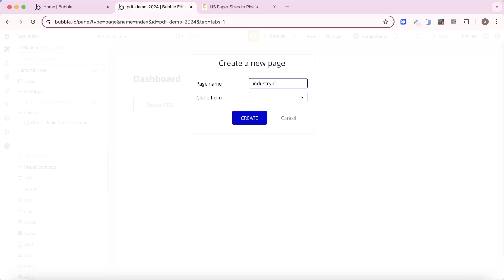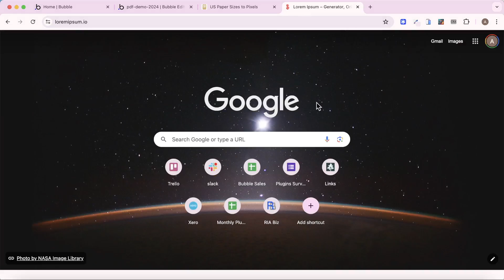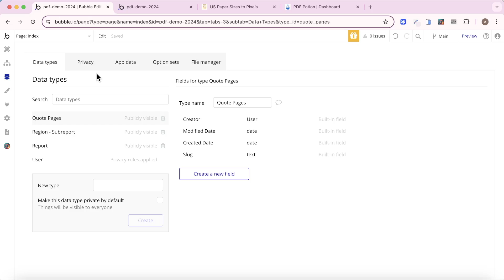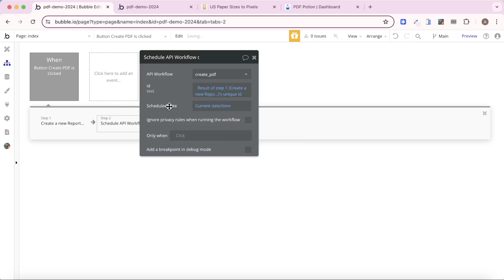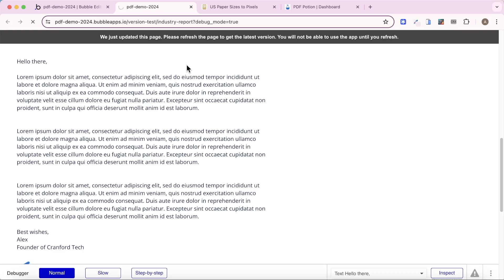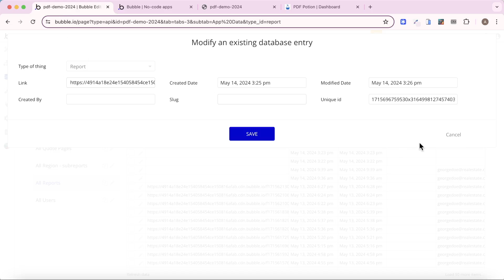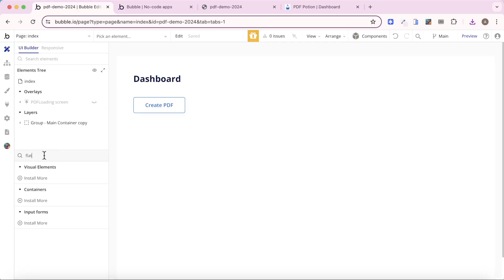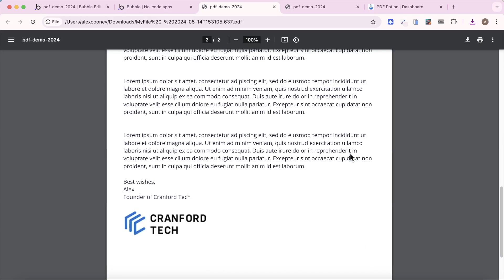Create a PDF of a HIDDEN page - Bubble.io Tutorial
NOTE: PDF Potion is now called DocuPotion.

DocuPotion allows you to design PDFs in hidden pages of your Bubble.io app and then create PDFs of those pages from anywhere else in your app.

This tutorial covers the bare minimum you need to know to get started in creating PDFs of hidden pages. We’ve also created a more detailed tutorial that goes over additional steps like adding user-specific data, best practices for dealing with repeating groups, adding footers (page numbers), page breaks and more. You can watch that tutorial at this link:

Links
🧪 DocuPotion

Timeline
00:00 Introduction
00:30 Designing a simple PDF
04:18 Registering for PDF Potion
05:00 Installing the PDF Potion plugin
05:41 Setting up the database
06:52 Using the ‘Create PDF’ workflow action
09:05 Creating a backend workflow for the callback URL
11:49 Linking the PDF to a database entry
13:48 Automatically downloading the PDF
15:58 Adding a loading screen